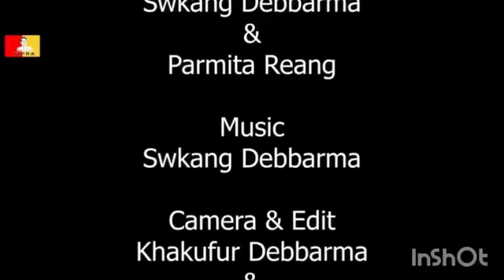Bubagra ni Thansa ni Emang Successful Ongnai.